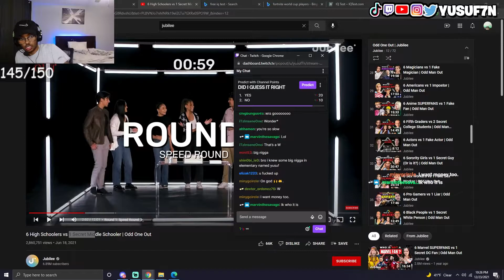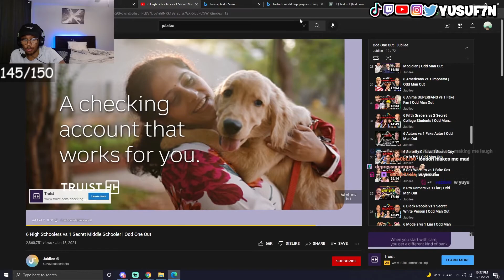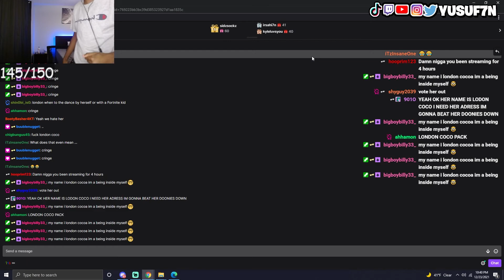Can You Spot The FAKE HIGH SCHOOLER?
I thought I had it... In This Video Yusuf7n reacts to 6 High Schoolers vs 1 Secret Middle Schooler | Odd One Out. Can I spot the fake high schooler?

THIS CHANNEL IS GOING TO BE FOR MY TWITCH. MAKE SURE TO COME THROUGH TO THE STREAMS!